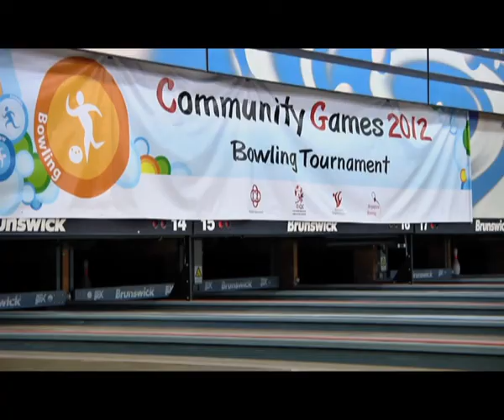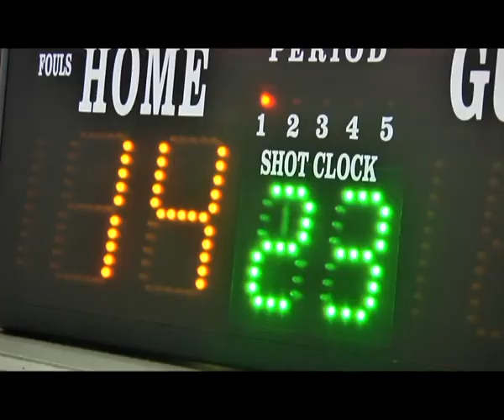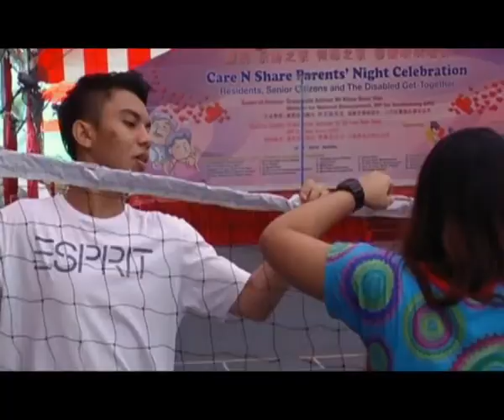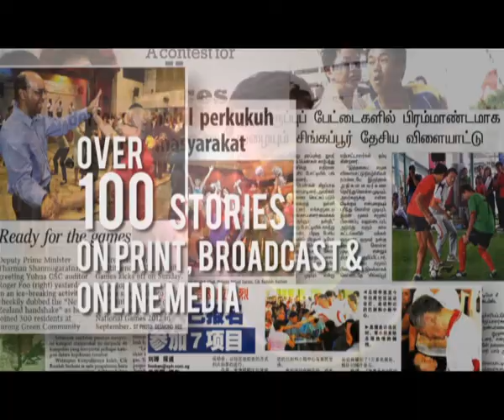Community Games 2012